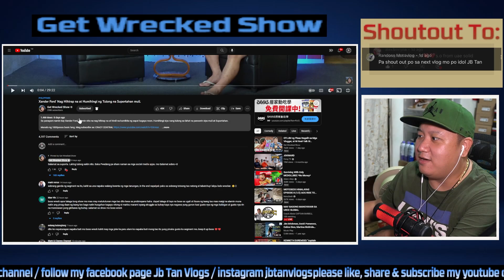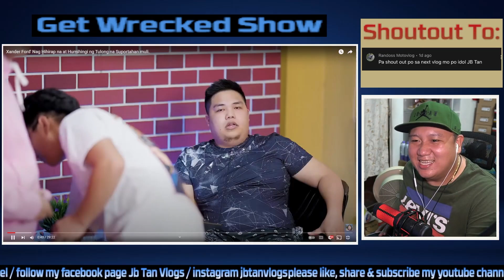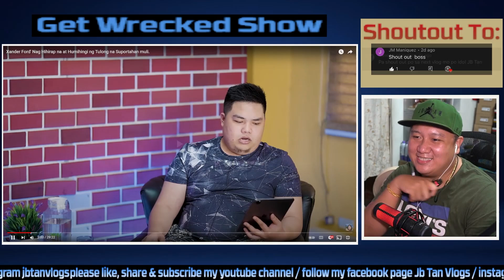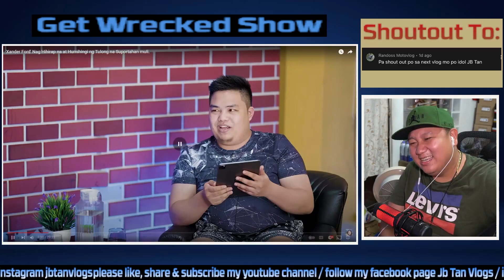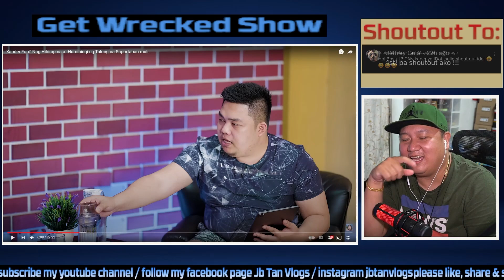XANDER FORD NAIYAK KAY WRECKER